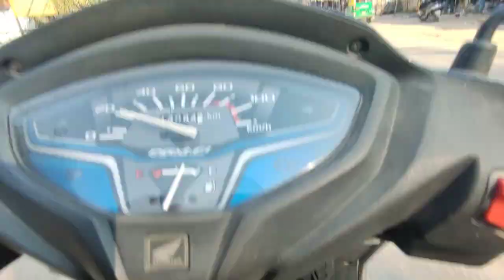AJJ TO HALAT KHARAB HO GAYI😵‍💫🥴 @HarryVlogs26